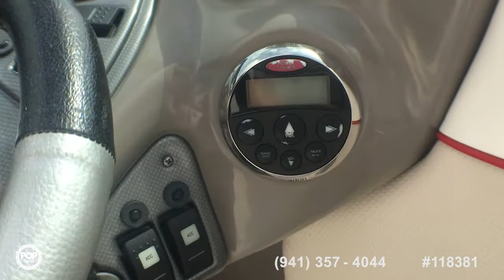[UNAVAILABLE] Used 2006 Rinker Captiva 226 in Winter Garden, Florida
2006 Rinker 226 Captiva in Tampa, Florida - $17,000

2004 Chaparral Sunesta 254 in Cape Coral, Florida - $15,900

2008 Sea Ray 210 Select in Tampa, Florida - $16,900

2011 Rinker 226 Captiva BR in Madison, Mississippi - $26,000

2006 Chaparral 236 SSi in Saint Petersburg, Florida - $21,000

2006 Sea Ray 220 Sundeck in Holmes Beach, Florida - $23,500

2009 Chaparral 204 SSi in Saint Cloud, Florida - $23,500

2000 Sea Ray 230 BR in Dania, Florida - $10,500

2001 Rinker 232 Captiva in Saint Martinville, Louisiana - $15,900